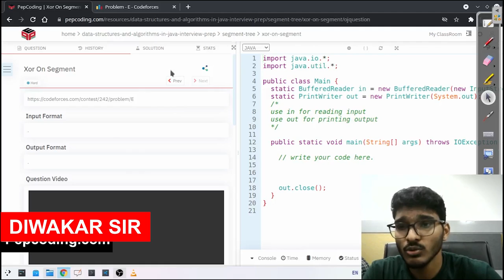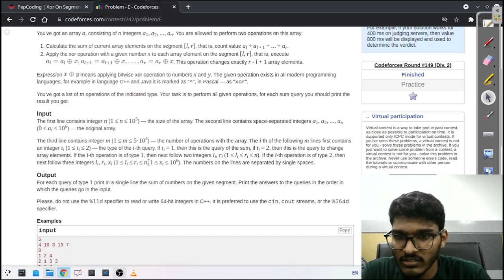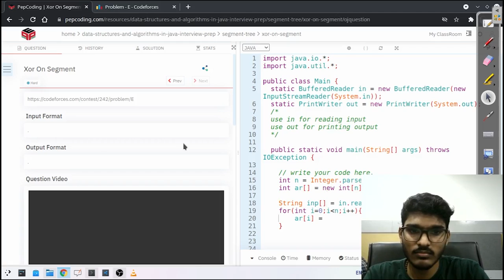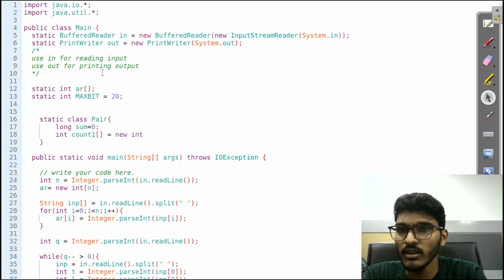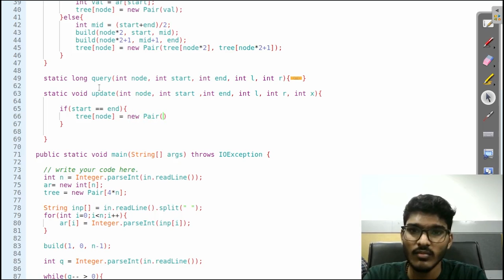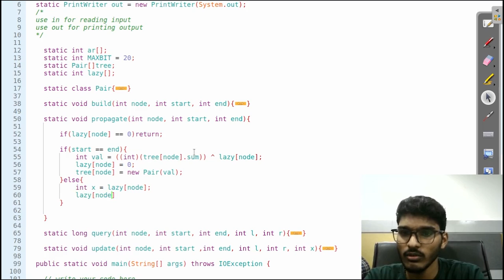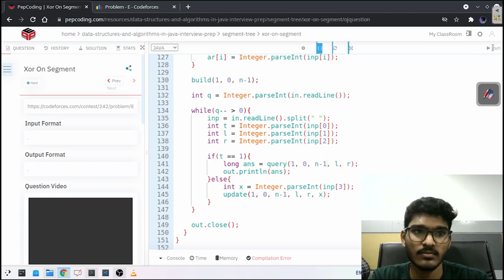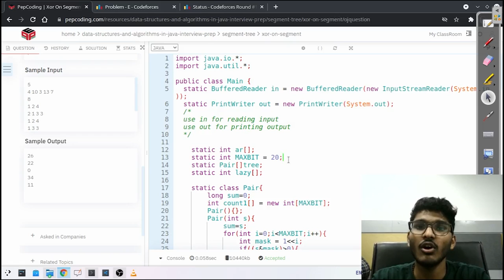XOR on Segment | Codeforces 149 div 2 E. XOR on Segment | Segment Tree